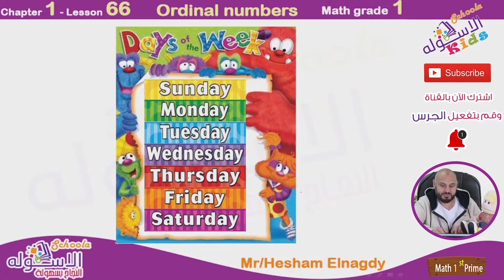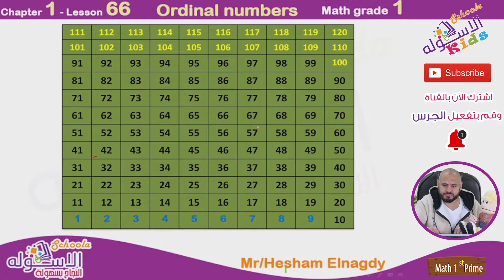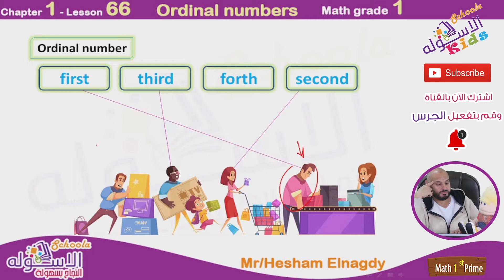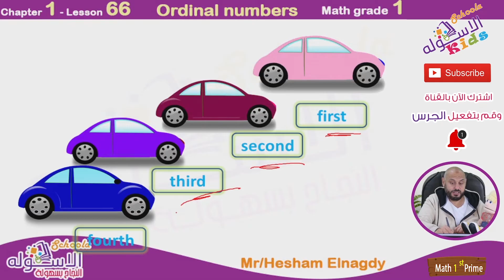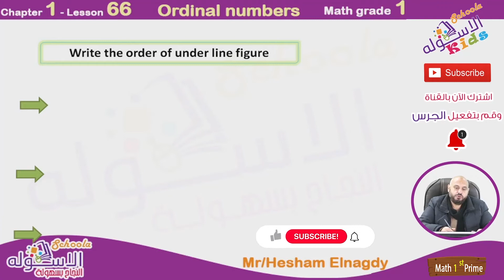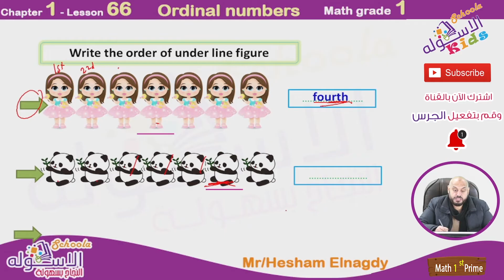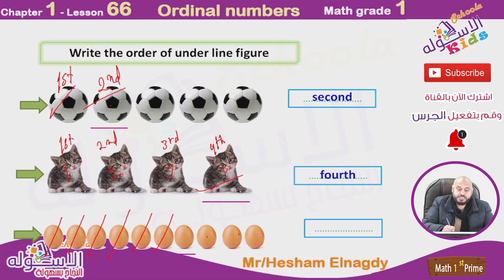شرح ماث أولى ابتدائي | Ordinal numbers | تيرم 2 - فصل 1 - درس 66 | الاسكوله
أ.هشام النجدي _ ماث _ الصف الأول الابتدائي _ الترم الثاني  _ الفصل الأول _ درس 66 - Ordinal numbers - المنهج المصري.